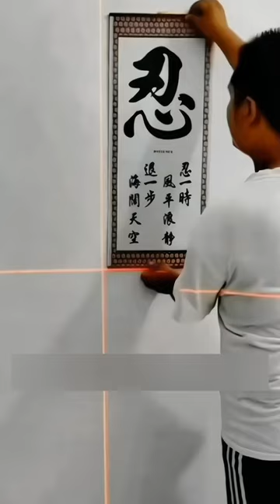Winning product report! Laser level line tool with adjustable metric ruler! A must-have tool!